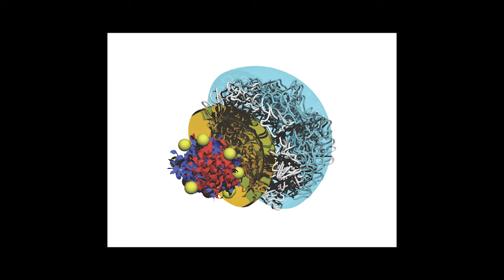Seeing the Unseen: Chris Robinson at TEDxColumbiaSC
Chris Robinson is a University of South Carolina Professor of Art and member of the nanoCenter whose work mediates the complexity of contemporary science and technology and seeks cross-disciplinary relationships between art and science. He specializes in 3D imaging and installations with mediums ranging from laser light to experiential performance and was one if the early pioneers of the visual arts role in zero gravity and space exploration, training in the General Dynamics F-16 and NASA's Zero Gravity aircraft, the Weightless Wonder. Robinson is a senior and co-principal investigator on over $3.5 Million of National Science Foundation funded research on the role of images in nanoscience/technology and has been active in exhibitions and scholarly activities throughout the North America, Europe and Asia.